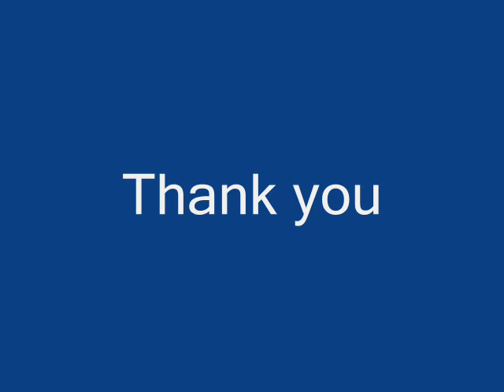Mansoob They Jo Log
URDU ROMANTIC POETRY RECITED BY RAJA WAQAS.
RADIO PRESENTER @ UNITY101, SOUTHAMPTON, UK.